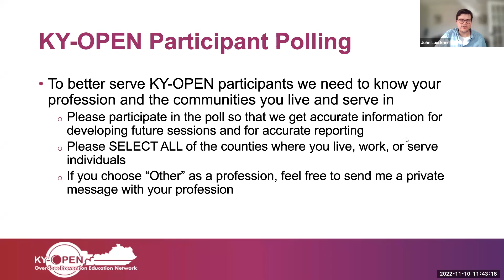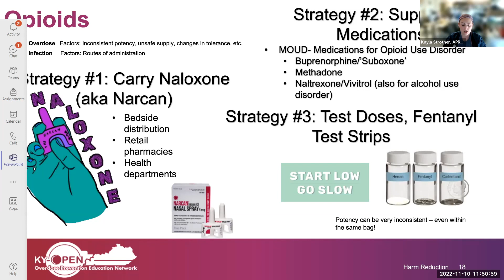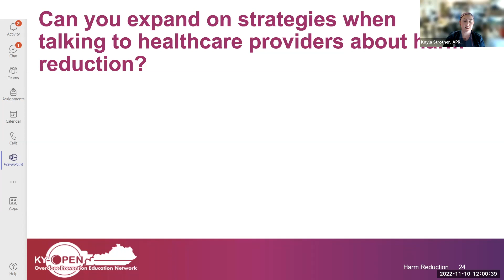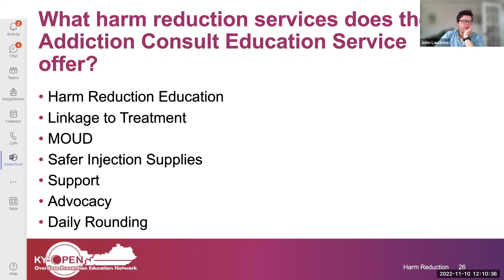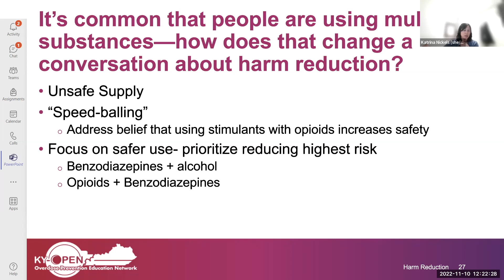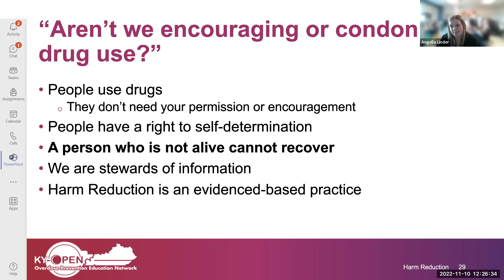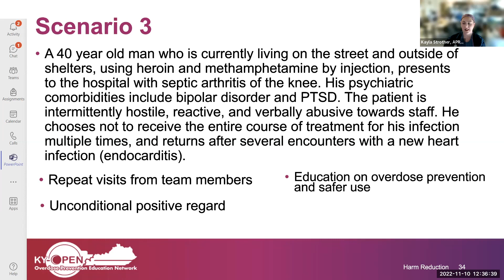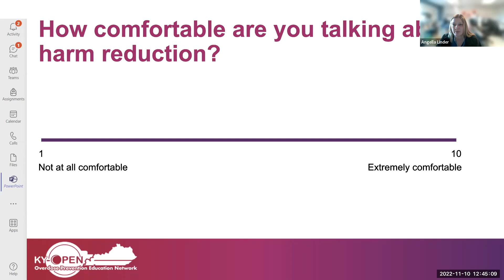KY-OPEN, November 10th: Q&A for Harm Reduction in Healthcare and Beyond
November 10th, 2022 - Angella Linder, BSN; Alyssa Tremblay, MSW; and Kayla Strother, APRN provide a brief overview of the previous week's didactic session and then answer audience questions.